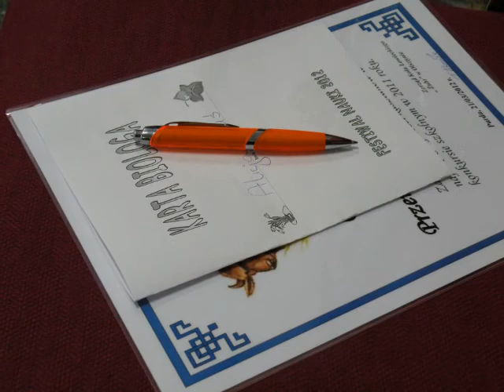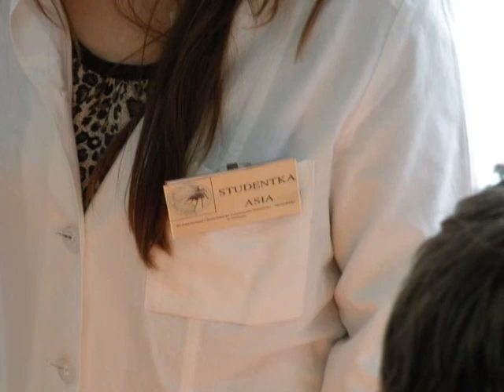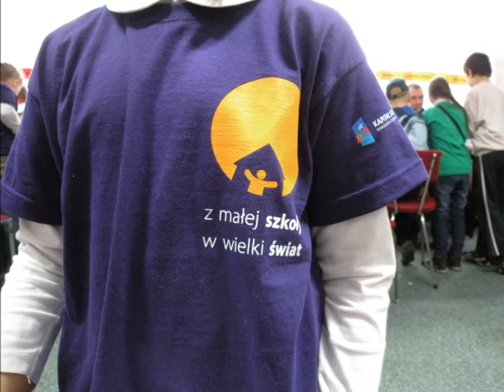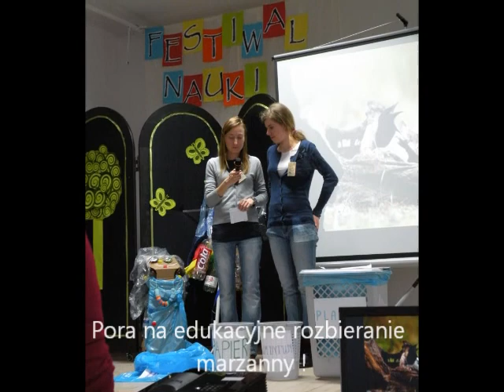Szkolny Festiwal Nauki w Purdzie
Studenci biologii z pokazami na szkolnym Festiwalu Nauki w Purdzie. Studenci z Wydziału Biologii i Biotechnologii UWM w Olsztynie. Olsztyńska kawiarnia naukowa w terenie.